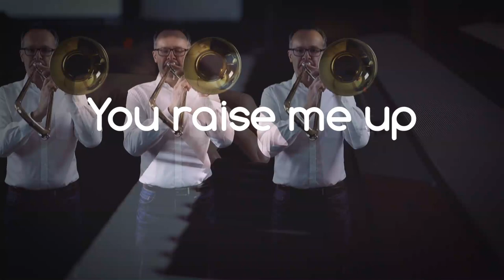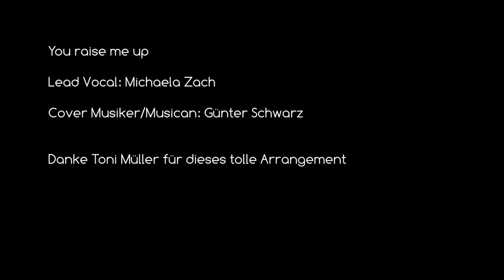☀️ You Raise Me Up - Josh Groban - Vocal & Brass Cover 🎶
"You Raise Me Up" - Cover
The greatest hit from the legendary Secret Garden and Josh Groban.
Lead Vocal: Michaela Zach

I hope you will enjoy our recording of "You Raise Me Up".

A special thanks goes to Michaela Zach. Great moments in my Home Recording Studio.
Hinweis/Notice: Es wurde stets auf die geltenden Corona Beschränkungsregeln in Bayern geachtet!

I covered this song with my brass instruments (Tenorhorn, Trombone & Trumpet) and recorded it on Steinberg Cubase with just drums, piano and a bass track.

Brass arrangement by Toni Müller